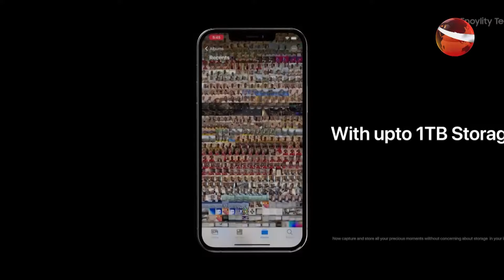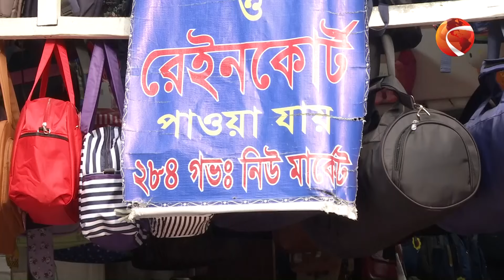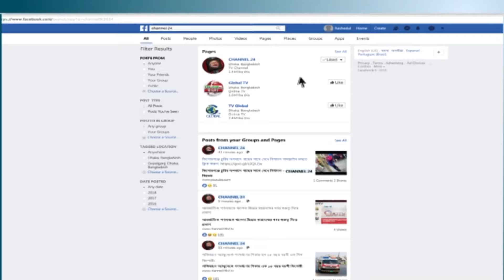লাইফস্টাইল 24 | Lifestyle 24 | পর্ব-১৯১